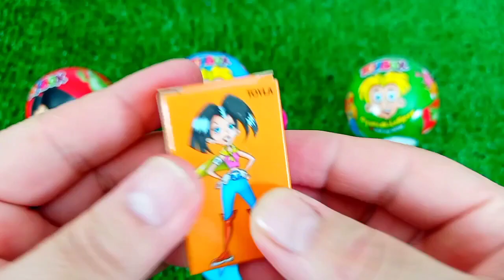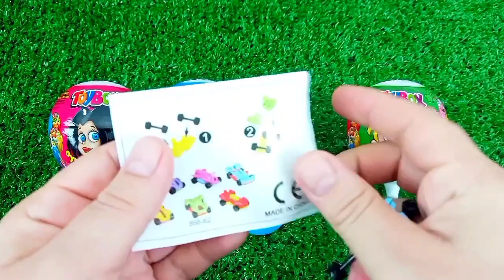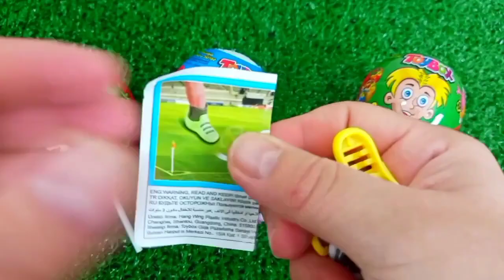ASMR RAINBOW 막대사탕과 과자! 맛있는 무지개 막대사탕ASMR Mukbang 두찜 신메뉴 스팸부대찜닭 먹방 떡볶이 튀김 치즈볼 | HIU